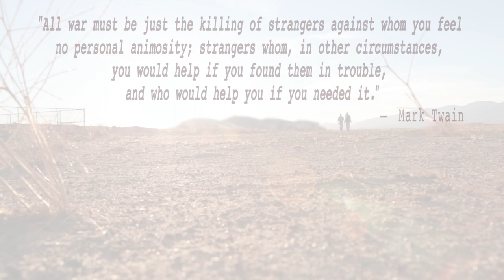Block This Caller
Antiwar comedy examining prejudices and the question of who really wants to kill strangers. Maybe nobody? (Inspired by a quote about war by Mark Twain.) From a series of 9 antiwar comedy shorts. Eight of these did the festival circuit, winning 18 awards and being selected in 100+ festivals.